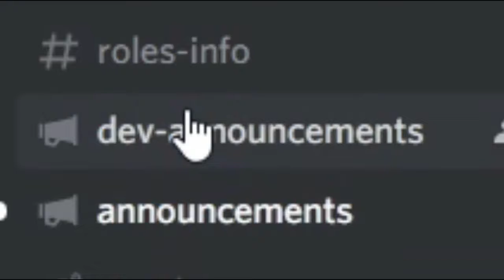new funky friday code for 500 points!!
in this video we show the the new funky Friday code that was just released!

Roblox
2006
BROWSE GAME

Gaming
BROWSE ALL GAMING
Buy Mohammed Arabi merchandise

$29.99
Spring

$40.00
Spring

who redeemed the code?